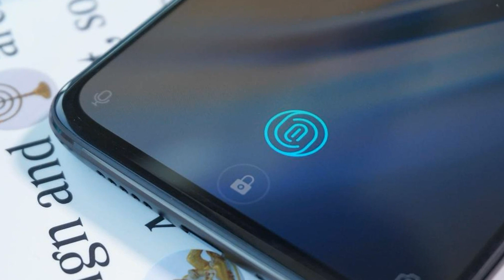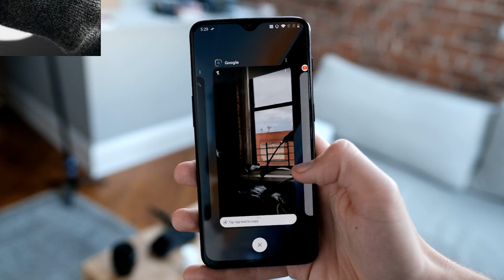OnePlus 6T Smartphone review